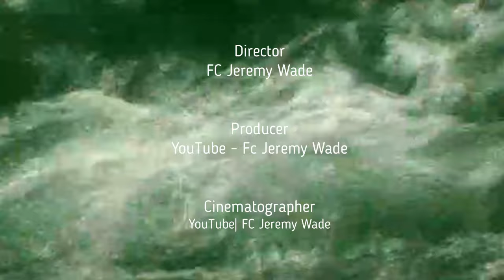Jeremy Wade - Mountain Monsters